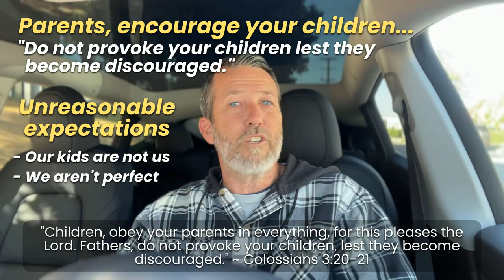Colossians 3:20-21 - Godly Parents and Children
In this 16 minute Bible study, we read Colossians 3:20-21 and discuss Paul's call on children to please the Lord through obedience to their parents, as well as his warning to Fathers not to "provoke" their children lest they become discouraged.  Both of these exhortations are in light of each of us being sanctified into the image of our Savior.